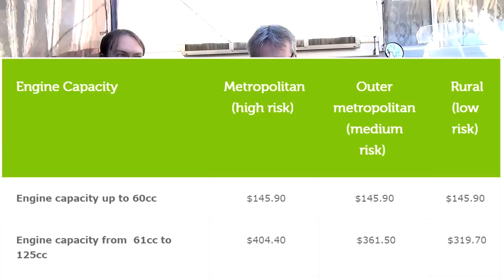2018 RE HIMALAYAN - Bike Talk!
G'day guys, we sit down with Gordo and have a chat about him and his Royal Enfield Himalayan. His done some great cheap mods to the bike which I just love! Hope you enjoy :-) Cheers... Mark

Stickers, Patches and Stubby Holders!

BIKER BITS AUSTRALIA:
Biker, Motorcycle & Camping accessories.